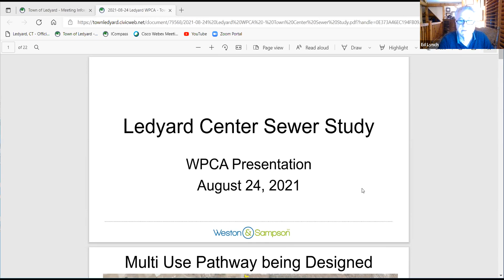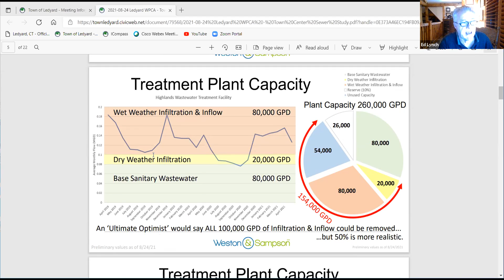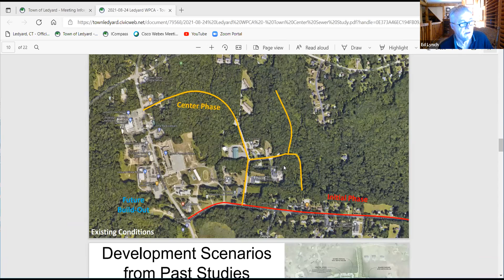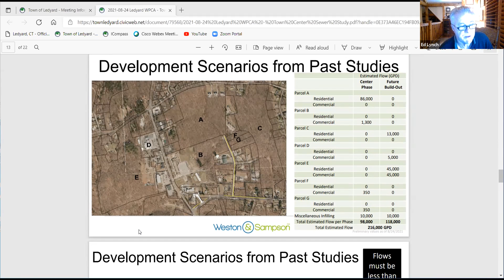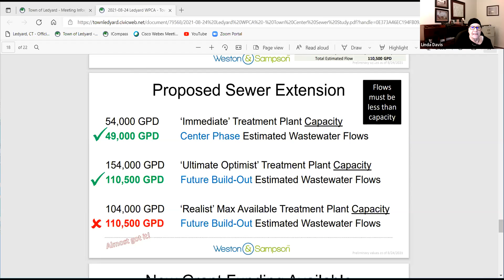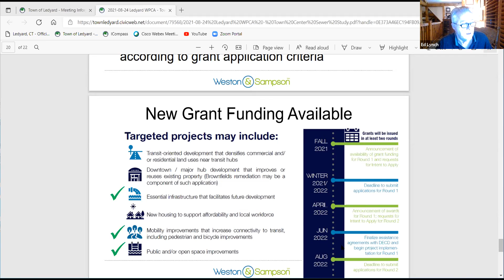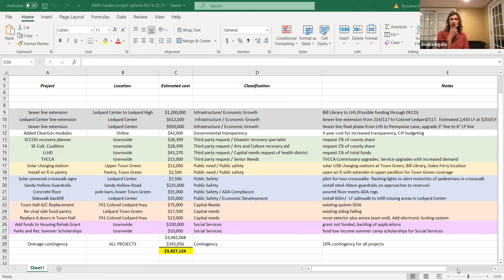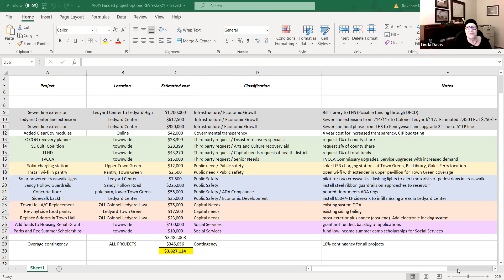TC MTG 2021 09 22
IV.  PRESENTATIONS

 V.  RESIDENTS AND PROPERTY OWNERS

 VI.  COMMITTEE, COMMISSION BOARD REPORTS

      Water Pollution Control Authority Chairman Ed Lynch – Ledyard Center Sewer Study

 VII.  COMMENTS OF TOWN COUNCILORS

 VIII.  REVIEW AND APPROVAL OF PRIOR MEETING

    .  MOTION to approve the Regular Meeting Minutes of September 8, 2021

 IX.  COMMUNICATIONS

    .  Communications List for September 22, 2021

 X.  REFERRALS

 XI.  COUNCIL SUB COMMITTEE, LIAISON REPORTS

    1.  Administration Committee

    2.  Community Relations Committee

    3.  Finance Committee

    4.  Land Use/Planning/Public Works Committee

    5.  Other Liaison Reports

 XII.  MAYOR'S REPORT

 XIII.  OLD BUSINESS

 XIV.  NEW BUSINESS

      Work Session regarding American Rescue Plan Act (ARPA) Funding Potential Project List.

      MOTION to reappoint the following members to the Inland Wetland and Water Courses Commission for a two (2) year term ending October 31, 2023: Mr. Paul Maugle (R) 827 Colonel Ledyard Highway, Ledyard (...

      MOTION to approve two tax refunds in the combined total amount of $5,749.40 with each exceeding $2,400.00 in accordance with tax collector departmental procedures.

      MOTION to reappoint Mr. Marcelle Wood (D) 11 South Glenwoods Road, Gales Ferry to the Planning &amp; Zoning Commission for a three (3) year term ending October 31, 2024.

    .  Administration Committee

    .  Finance Committee

    .  General Items

 XV.  ADJOURNMENT

 XVI.  REMOTE MEETING INFORMATION